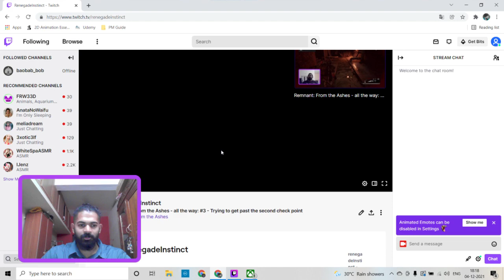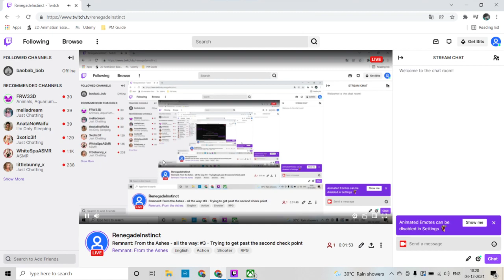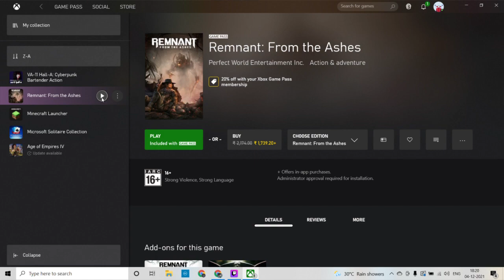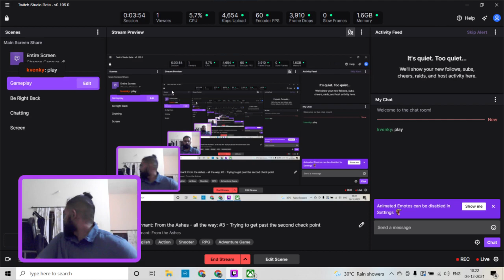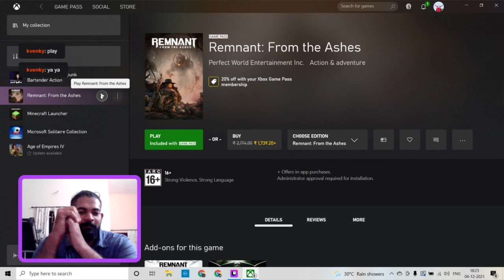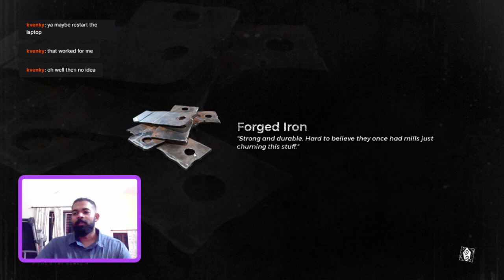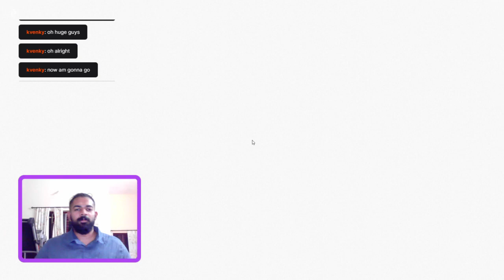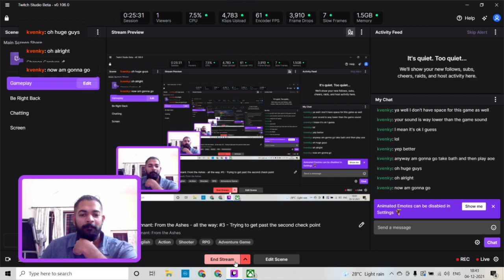Remnant: From the Ashes Episode 3